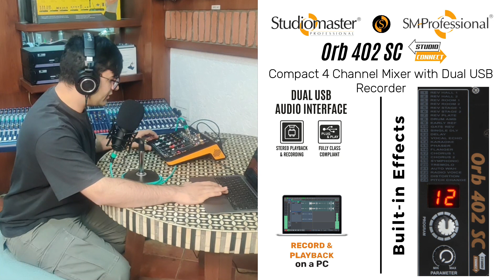Orb 402 SC Audio Mixer Demo (Hindi)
𝙋𝙀𝙍𝙁𝙊𝙍𝙈. 𝘾𝙍𝙀𝘼𝙏𝙀. 𝙍𝙀𝘾𝙊𝙍𝘿. 𝙎𝙃𝙄𝙉𝙀!

StudiomasterProfessional brings you a quick demo of the Orb 402 SC in Hindi. This is one of India’s first compact audio mixers with dual recording option. With the Orb 402 SC, easily playback and record on a pen drive or on a PC via USB audiointerface.

Key Features
▪️ Wide Input & Output Connectivity
▪️ Rich Multi-EFX Processor
▪️ Professional-grade Features
▪️ Stylish, Intuitive & Ergonomic

Designed for# creators, the desktop-friendly mixing console is ideal for singers, music producers, podcasters, vloggers, conferencing and an endless list of creative professionals.